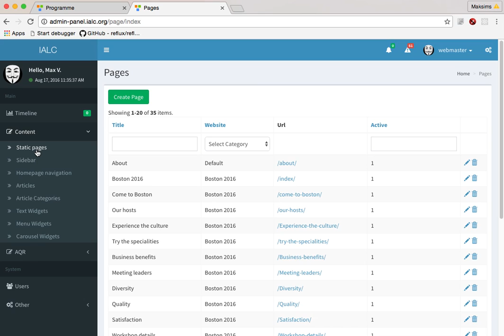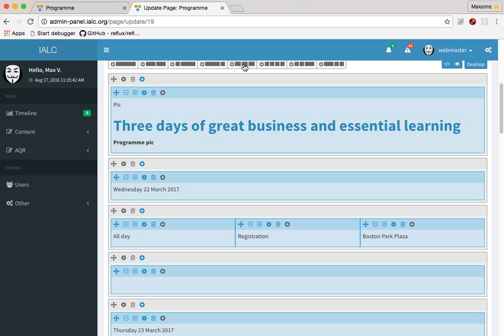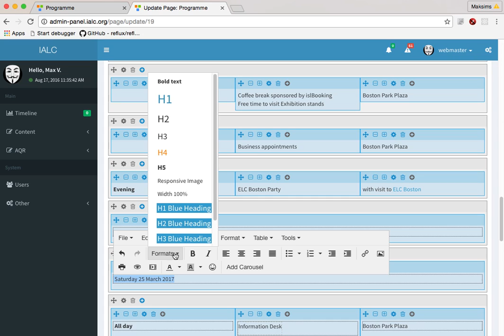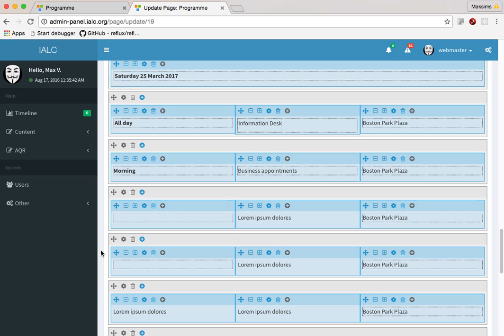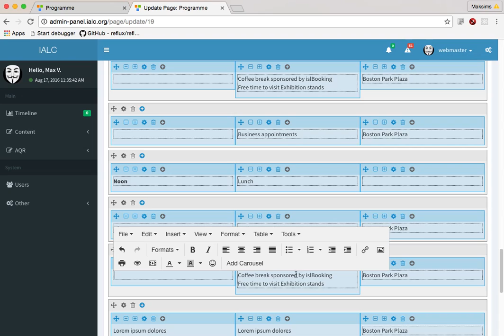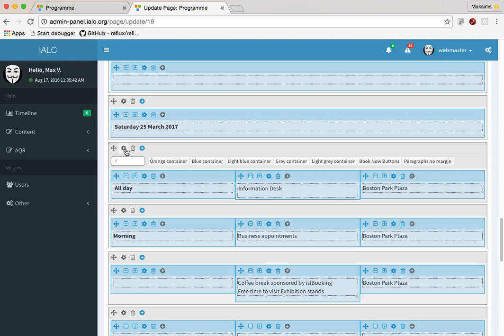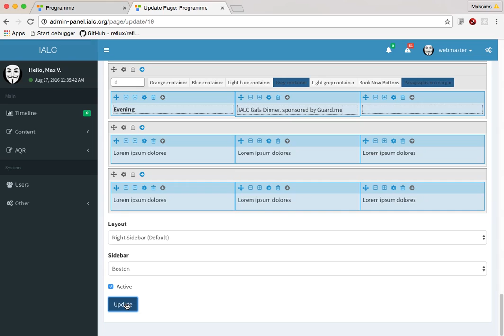Yii2 + GridEDIT + TinyMCE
Tutorial on how to add tables